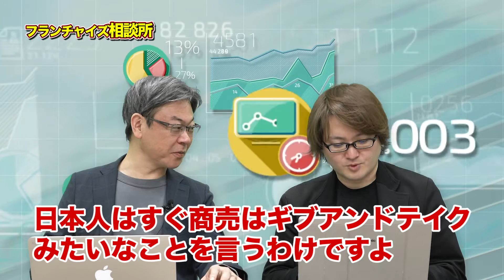ユダヤ人から学んだ！藤田田さんのビジネス哲学！！｜フランチャイズ相談所 vol.635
今回は「藤田田ブームについて②」です！！
ユダヤ人のやり方に従った！？
アメリカとの交渉が凄い！？